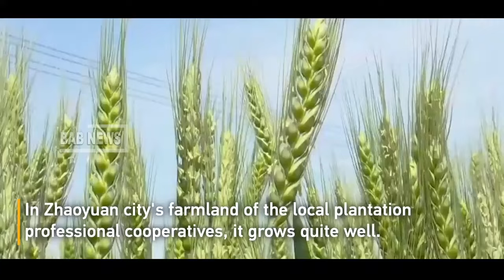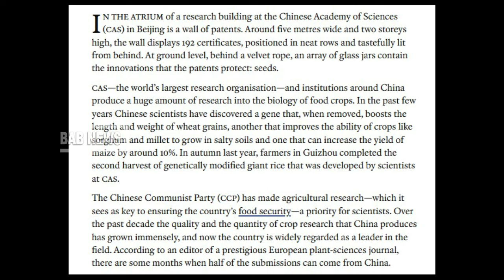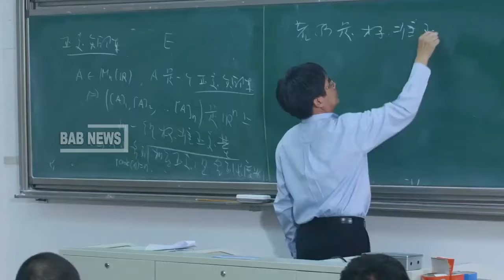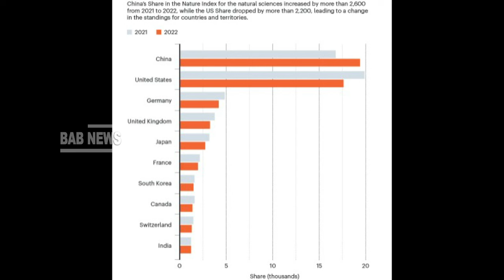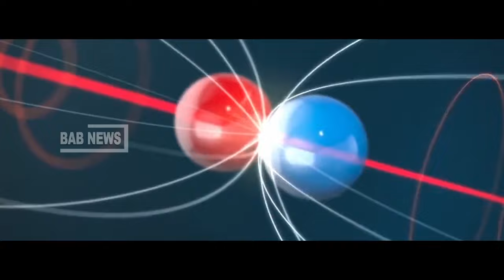Tiongkok Telah Menjadi Negara Adikuasa Di Bidang Sains Part 1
China Academy of Science— yang merupakan organisasi penelitian terbesar di dunia—dan berbagai lembaga di seluruh Tiongkok, menghasilkan sejumlah besar penelitian tentang biologi tanaman pangan.
Dalam beberapa tahun terakhir, para ilmuwan Tiongkok telah menemukan gen, yang jika dihilangkan, dapat meningkatkan panjang dan berat biji gandum, termasuk juga gen lain yang meningkatkan kemampuan tanaman, seperti sorgum dan millet untuk tumbuh di tanah asin, dan gen yang dapat meningkatkan hasil panen jagung sekitar 10%.
Pada musim gugur tahun lalu, para petani di Guizhou, menyelesaikan panen kedua beras raksasa, hasil rekayasa genetika yang dikembangkan oleh para ilmuwan di CAS.
Partai Komunis Tiongkok (PKT) telah menjadikan penelitian pertanian—sebagai kunci untuk memastikan ketahanan pangan negara— dan sebagai prioritas bagi para ilmuwan.
Selama dekade terakhir, kualitas dan kuantitas penelitian tanaman pangan yang dihasilkan Tiongkok telah tumbuh pesat, dan kini tiongkok, secara luas dianggap sebagai pemimpin di bidang tersebut.
Peningkatan penelitian sains tanaman bukanlah hal yang unik di Tiongkok.. Pada tahun 2019, sebuah media terkemuka dibarat, mensurvei lanskap penelitian di tiongkok, dan bertanya, apakah Tiongkok suatu hari nanti dapat menjadi negara adikuasa ilmiah.
dan Saat ini, pertanyaan itu telah dijawab dengan tegas: "ya".